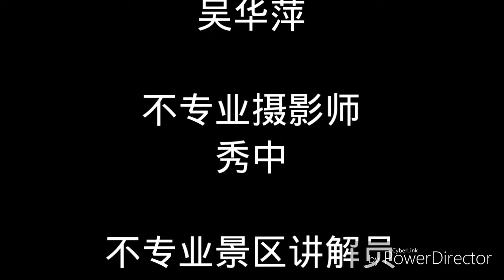[芹哥分享]吴花萍与黄伟龙的缅甸金三角风景“不专业”介绍--观音寺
吴花萍与黄伟龙的缅甸金三角风景“不专业”介绍--观音寺

高三第二届作业

导游业务，学校作业。
老师要求我们介绍学校附近的观音寺，我们便以不专业的讲解法来充当个黑导。
这次的主题是“法华院”，主讲是我们一组的龙叔。他在一旁默默地背稿，最后还是说出了一串不太顺畅的话，背后也默默的忘词了好几次，辛苦你了。